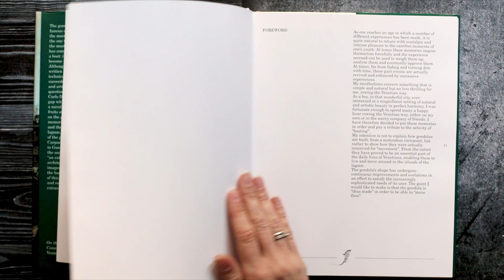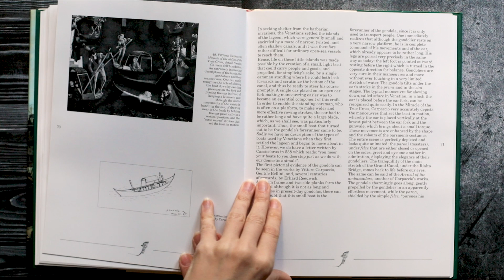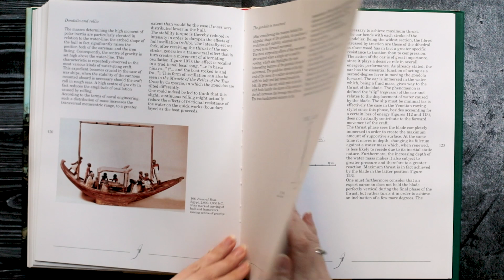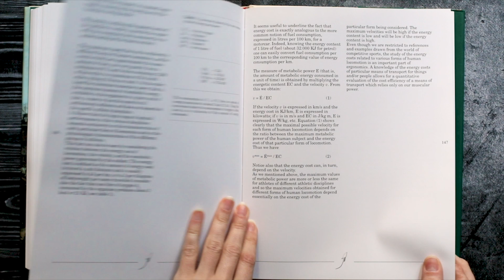178 - The GONDOLA an extraordinary naval architecture by Carlo Donatelli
OVERVIEW - The GONDOLA an extraordinary naval architecture by Carlo Donatelli...

- SHIPS&GUNS - The Sea Ordnance in Venice and Europe between the 15th and 17th Centuries - Edited by Carlo Beltrame and Renato Gianni Ridella
- MEMOR on STEAMBOATS of the United States of America by Jean Baptiste Marestier
- Convay's History of the Ship - The Line of Battle - The Sailing Warship 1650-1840
- Ottoman Sailing Ships from Galleys to Galleons by Ahmet Güleryüz
- Classic Sailing-Ship Models in Photographs by R. Morton Nance
- Frederik Chapman - The First Naval Architect and his Work by Daniel G Harris
- CSS ALABAMA Builder, Captain, and Plans by Charles Grayson Summersell
- American Ship MODELS and How to Build Them by V. R. Grimwood Foreword by Howard I. Chapelle
- The Gunboat Philadelphia and the defense of lake Champlain in 1776 by Philip K. Lunderberg
- Steamboats on Long Island Sound by Norman J. Brouwer
- The Immortal Warrior Britain's first and last battleship by Captain John Wells RN